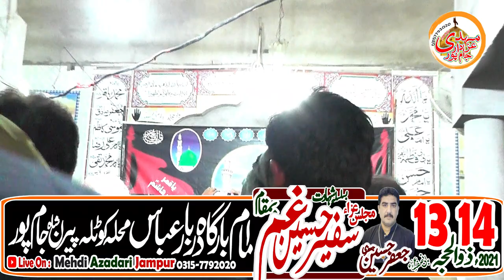Zakir Waseem Abbas Baloch 14 Zilhaj 2021 at Imam Bargha Darbar.e.Abbas Jampur Jaffar Hussain Jafari